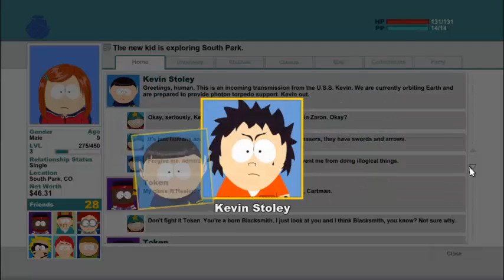Stick of Truth Gameplay Part 7: Summons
Part 7, I continue exploring more of the town and gain a few honorary companions along the way.

South Park © Trey Parker and Matt Stone
The Stick of Truth © Ubisoft & Obsidian